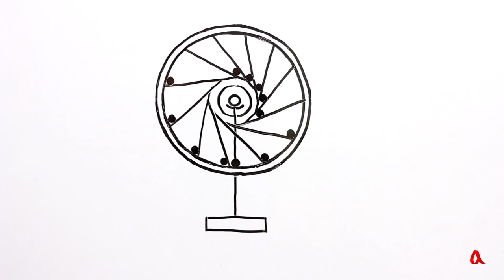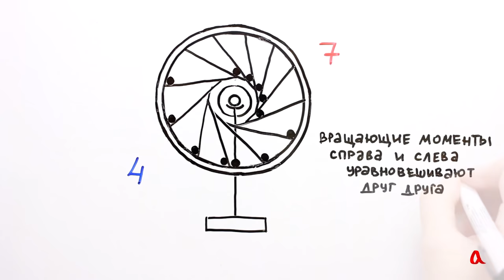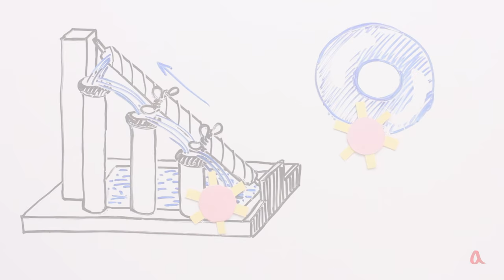Почему вечный двигатель невозможен?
Изобретателей вечного двигателя всегда хватало — но придумать это полезнейшее устройство так никому и не удалось. Невозможность вечного двигателя — это один из постулатов, на которых держится вся физика, ведь по сути это то же самое, что закон сохранения энергии.